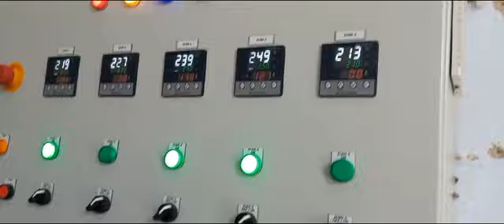PLASTIC LUMPS GULLA MAKING MACHINE/PLASTIC RECYCLING MACHINE BY VIP ENGINEERS AHMEDABAD